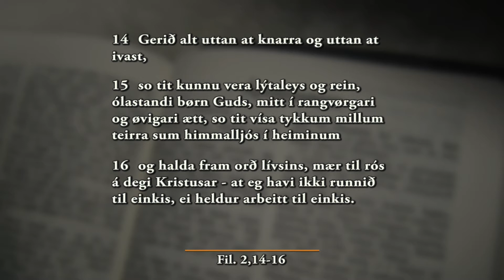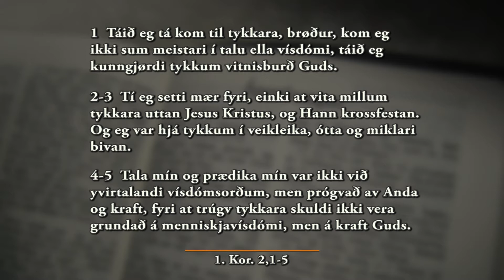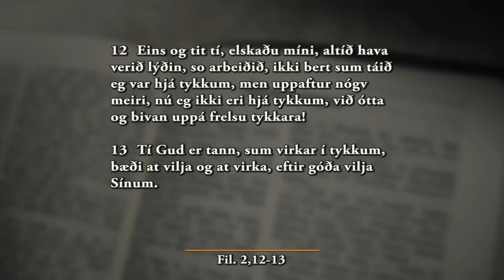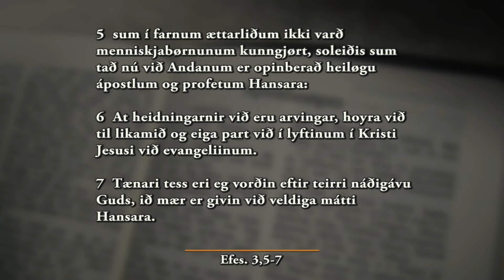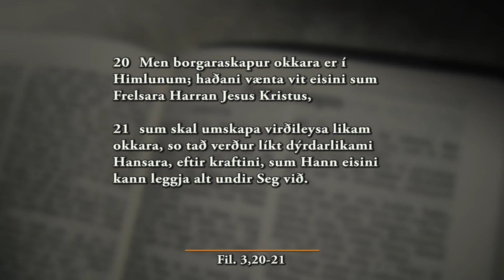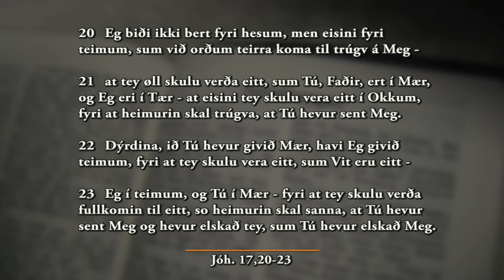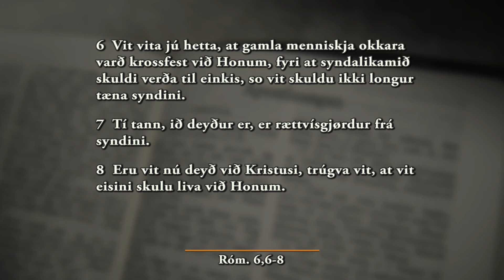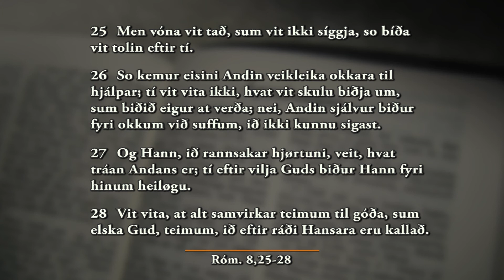Hjartamál - 43 - Dánial á Dul og Poul Færø - 29-06-22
Hjartamál, 43. partur. Uppt. í juni 2022.
Dánial á Dul Jacobsen og Poul Færø tosa um Heilaga Andans tænastu í okkum o.a.